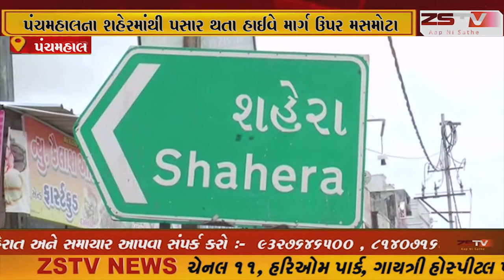પંચમહાલના શહેરમાંથી પસાર થતા હાઈવે માર્ગ ઉપર મસમોટા ખાડા પડી જતા વાહન ચાલકો ને ભારે